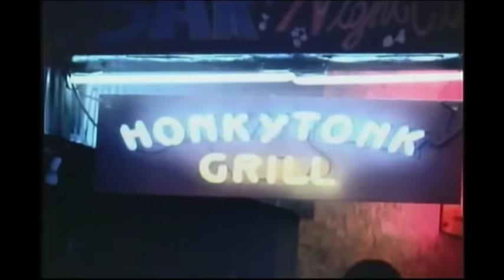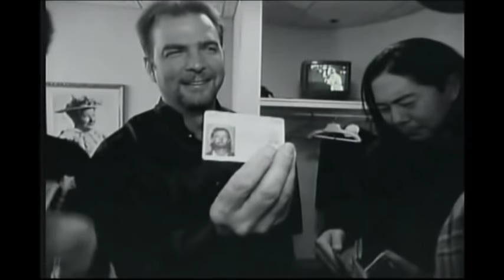Bill Engvall’s New All Stars Of Country Comedy Volume 2 (2000)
Country Comedy is a rich tradition that has kept America laughing for over one hundred years. Now celebrated comedian Bill Engvall ("Here's Your Sign") hosts an all star event featuring the funniest country comics working today! Shot before a live audience at the historic Ryman Auditorium in Nashville, Tennessee—the original home of the Grand Ole Opry—this special edition 2-Disc Set features Volumes One and Two of the series. Disc One includes hysterically funny routines by Bill Engvall himself, plus country comedy all stars Gary Mule Deer, Henry Cho, Steve McGrew, along with a special performance by renowned comedian Jeff Foxworthy ("You Might be a Redneck if..."). Disc Two includes side-splitting routines by Bill Engvall and country comedy all stars Larry The Cable Guy, Craig Hawksley, Earl David Reed, Lonesome Dave and Killer Beaz. If you love country comedy or just love to laugh, don't miss two of the funniest DVDs you'll ever see!